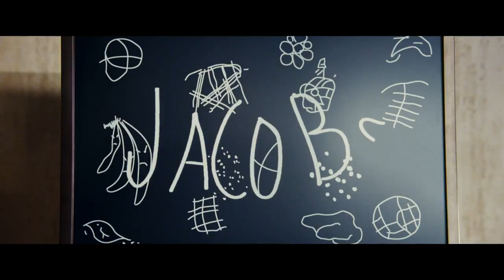War for the Planet of the Apes Official Trailer (2017) "Legacy" -- Regal Cinemas [HD]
War for the Planet of the Apes opens July 14, 2017 at Regal Cinemas.

A nation of genetically evolved apes led by Caesar become embroiled in a battle with an army of humans.

Director: Matt Reeves
Writers: Mark Bomback, Pierre Boulle (novel)
Stars: Woody Harrelson, Judy Greer, Andy Serkis